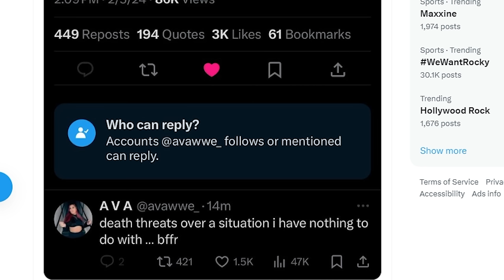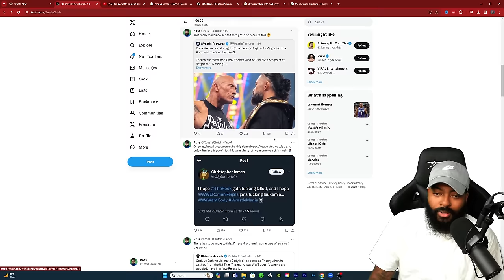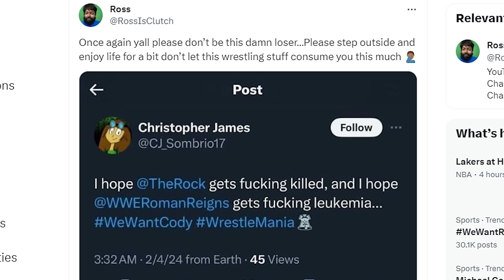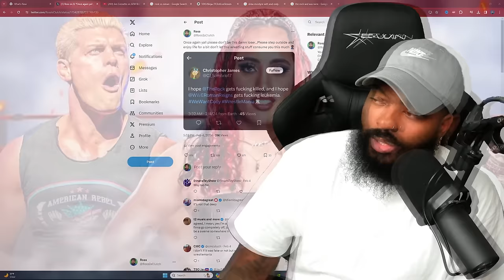WWE FANS ARE TAKING THIS TOO FAR